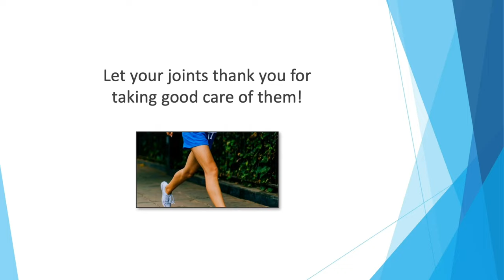Video 9 Conclusion